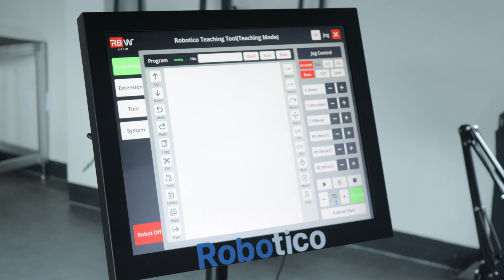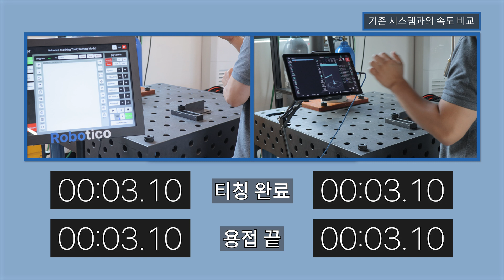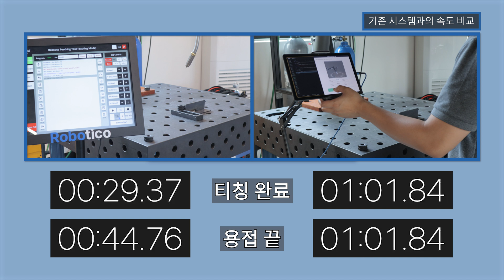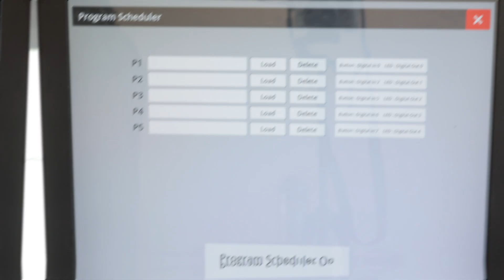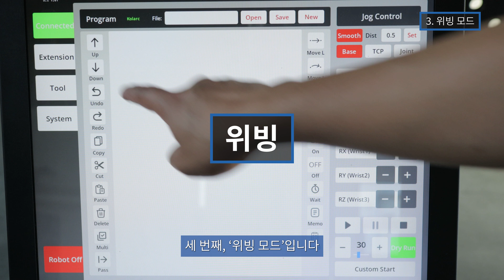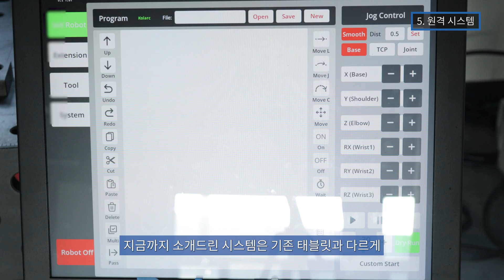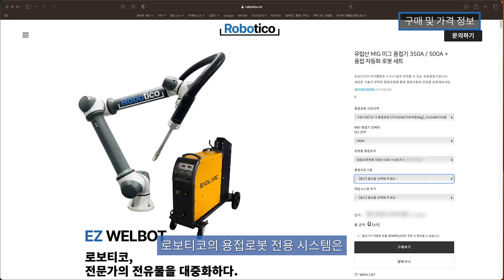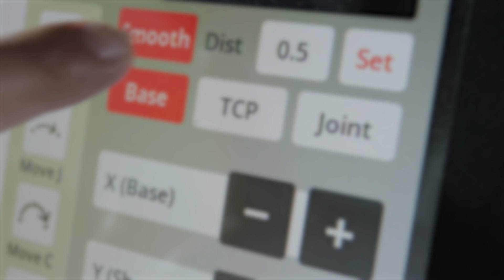속도는 2배, 번거로움은 절반! 사용자 친화적인 시스템으로 용접 효율을 높이세요! / 용접로봇 전용 시스템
기존 1분은 걸렸던 용접 티칭...
이제는 30초만에 용접을 시작하는 용접로봇 시스템???
간단하게 버튼만 눌러서 로보티코와 함께 용접을 시작해보세요!

00:00 - 오프닝
00:12 - 용접로봇 전용 시스템?
00:59 - 특징1. 커진 화면
01:16 - 특징2. 간편 티칭 버튼
01:40 - 간편 티칭 버튼 예시
01:57 - 기존 시스템과의 속도 비교
03:17 - 소프트웨어 장점
03:27 - 1. 오프셋 기능
03:51 - 오프셋 기능 예시
04:38 - 2. 스케줄러 기능
04:53 - 스케줄러 기능 예시
05:35 - 3. 위빙 기능
06:04 - 4. 배치 모드
06:46 - 5. 원격 시스템
07:12 - 구매 및 가격 정보